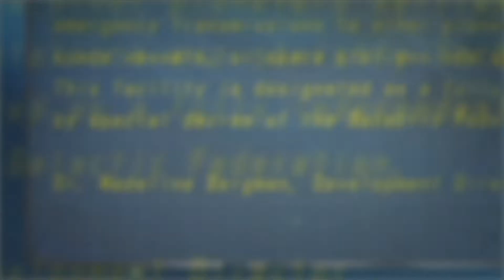Let's Play Metroid: Other M [100%] #15 - Biowaffen!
►► Das Video gefällt euch? Dann würde mir ein Kommentar, ein Abo oder eine Bewertung sehr gefallen. Bei Nichtgefallen natürlich auch eine negative Bewertung.

►► Wenn ihr mich direkt kontaktieren wollt, könnt ihr mich bei Twitter (UtgardusLP) oder bei Skype (Utgardus) jederzeit kontaktieren. Alternativ könnt ihr mir auch hier eine Nachricht senden.